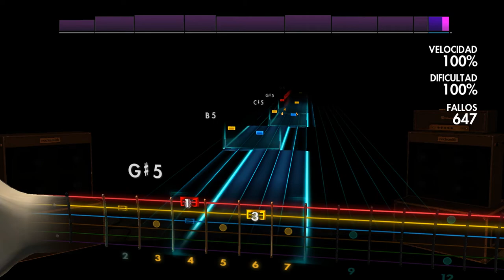Vision Divine - Nemesis Rocksmith 2014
All of my content is free, but if you like what i do please consider helping me by sharing this channel and subscribing, and if you really feel like it, you can donate a dolar of more on this "PayPal" link, also if you are from argentina you can donate 0.01 dolar or more through the "Mercado Pago" link (Ceneka)